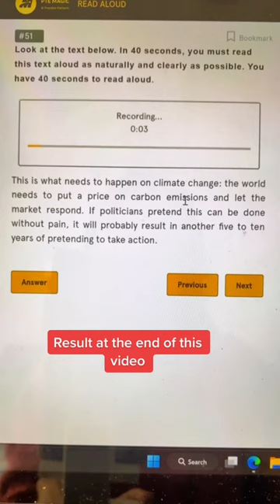Website to practice Read Aloud - PTE Speaking